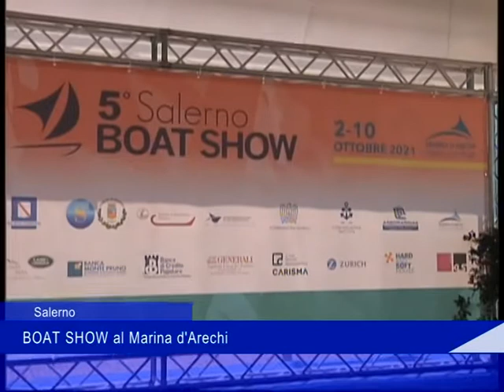boat show 28 04 21